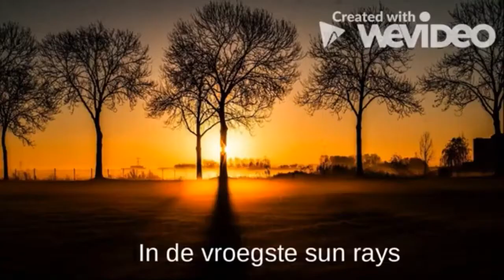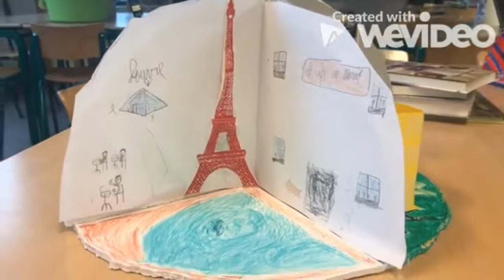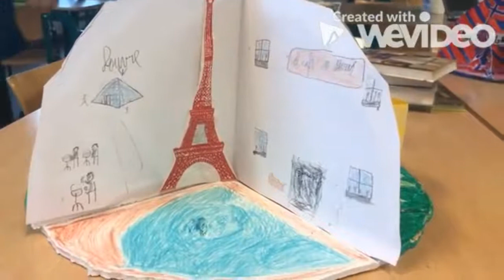Een wereld vol woorden_Sint-Catharinascholen_SINAAI